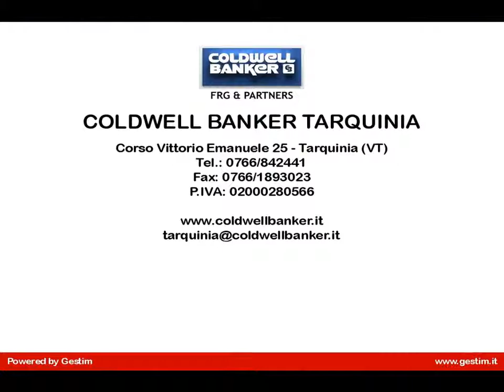Appartamento in Vendita a Tarquinia (VT)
Proponiamo in vendita appartamento in centro storico, totalmente ristrutturato, al primo piano di un palazzina del 1500.
Composto da ingresso con porta blindata, ampio soggiorno con possibilità di ripristinare il camino, cucina abitabile, due grandi camere matrimoniali, bagno padronale e bagnetto di servizio. Tutti i locali sono finestrati e completi di zanzariere, quelli con affaccio interno sono muniti di inferriate di sicurezza.
E possibile ricavare nell'attuale cucina una terza cameretta essendo già predisposti gli allacci e gli scarichi ad installare un punto cucina nel soggiorno. Date le altezze dei soffitti di oltre 4 mt, è possibile soppalcare.

La facciata del palazzo è stata interamente ristrutturata nel 2012, così come il tetto e le condutture di acqua piovana sono state sostituite. Lingresso del palazzo e la sontuosa scalinata mostrano ben mantenuti gli elementi originali del 500 (battute dei gradini in grandi lastre a corpo unico in nenfro e lastricato a mattoni manufatti).